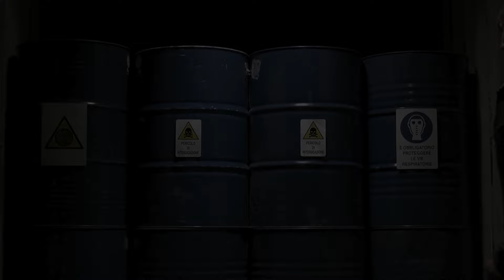New World Order Official Trailer 1 (2016) - Marzio Honorato Movie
Starring: Marzio Honorato, Benni Branco, Mario Ferrara

As chaos rocks the world, governments start ordering marshal law, and the criminals run rampant, one man decides to turn the tide against overwhelming odds and stand up for justice. Police Detective Torre is just doing his job until one fateful day when a robbery goes awry and his lover is murdered in cold blood. He starts an investigation that reveals corruption to the highest levels of the government, banking, and industry. A terror plot that will create a pandemic all in order to allow a secret society of freemasons to rule the world…